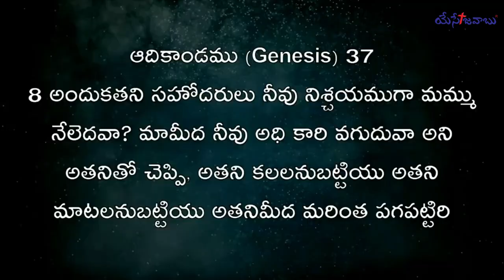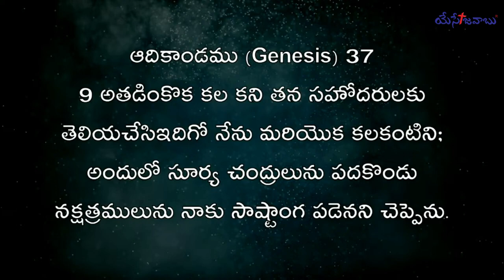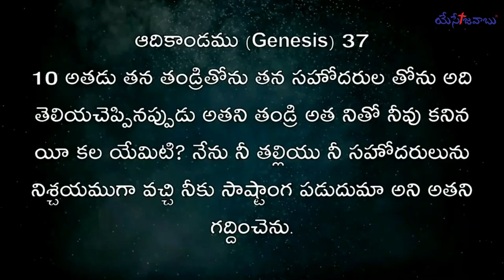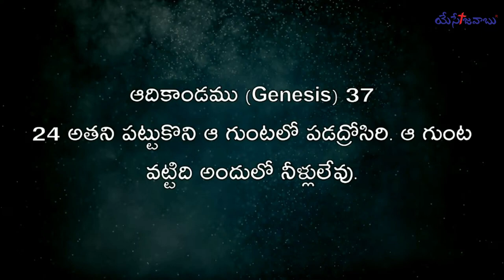Powerful Message and Worship by Rev.V.Parisuddha Raju in Movva Sabhalu || 07-02-2024